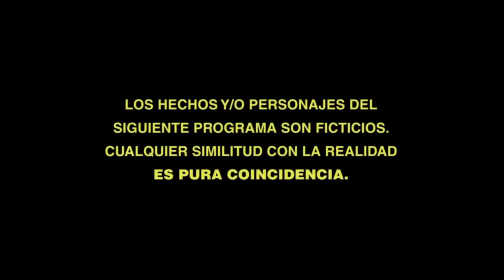Solamente Vos - Capítulo 40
En este capítulo, Juan (Adrián Suar) y Aurora (Natalia Oreiro) vuelven a dormir juntos. La peluquera está pasando por un momento muy complicado porque Félix (Juan Minujín) le mintió una vez más y ella lo echó de la casa.